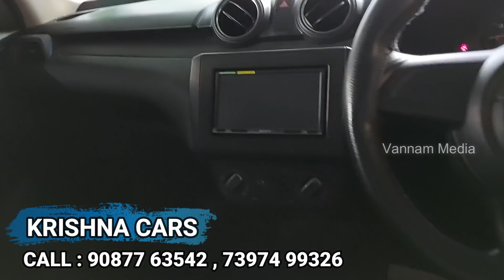குறைந்த விலையில் கார்கள் Rs.79,000 முதல் விற்பனை !!! | KRISHNA CARS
BEST USED LOW BUDET CARS SALES IN TAMIL NADU | KRISHNA CARS | UPDATE CARS |

KRISHNA CARS

132,  MAANTHOPPU SALAI, MUGAPPAIR WEST,

CHENNAI-37.

(NEAR BY NOLAMBUR BYPASS BRIDGE)

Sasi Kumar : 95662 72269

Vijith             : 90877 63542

Keep Supporting

KRISHNA CARS

132,  MAANTHOPPU SALAI, MUGAPPAIR WEST,

CHENNAI-37.

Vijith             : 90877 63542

Keep Supporting

KRISHNA CARS

132,  MAANTHOPPU SALAI, MUGAPPAIR WEST,

CHENNAI-37.

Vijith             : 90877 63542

Keep Supporting

KRISHNA CARS

132,  MAANTHOPPU SALAI, MUGAPPAIR WEST,

CHENNAI-37.

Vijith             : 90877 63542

Keep Supporting